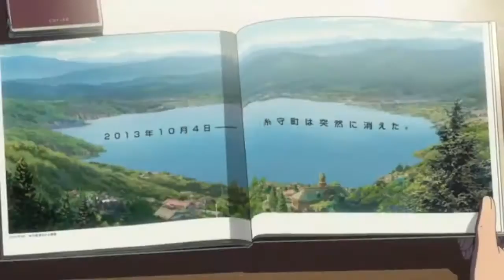Your Name - Hold Up [ A M V ] Robb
Pls read description!

This amv does not belong to me, it is created by my dear friend Robb and i wanted to show it.